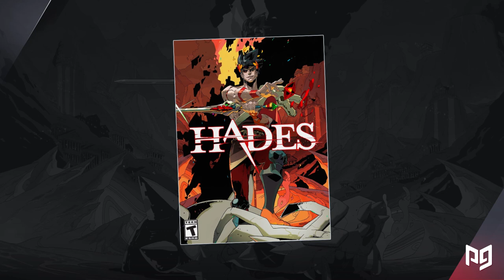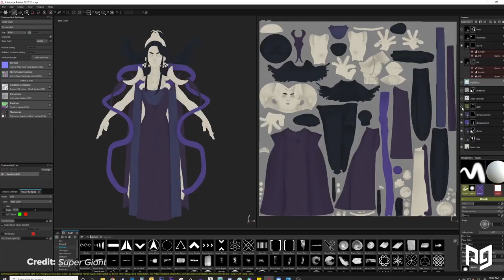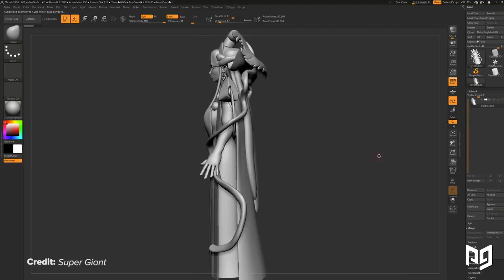How Did Hades Become GAME OF THE YEAR For So Many?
This video includes the following concepts: Hades, Hades Game, Hades GOTY, The Story of Hades

-Post-Production Team-

Lead Editor: David Lozada
Editor Supervisor: Alejandro Borray

Design and Animation: Aron Montoya

Sound Editing and Design: Santiago Rodriguez